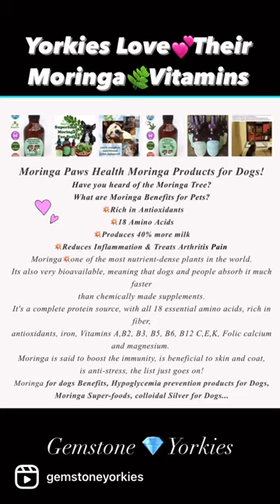YORKIE PUPPY💕LOVE THEIR MORINGA 🌿VITAMINS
Adorable Merle Yorkshire Terrier Puppies and other Exotic colors.
Home Raised with our family, very socialized and LOVED.